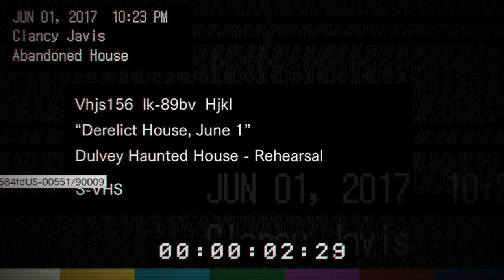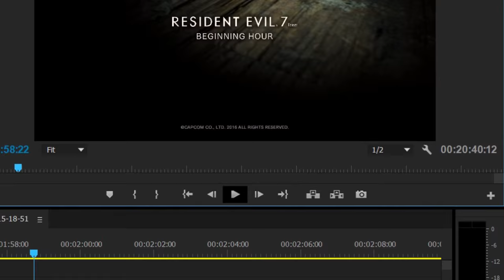Norman Fetus's P.T. portable VII